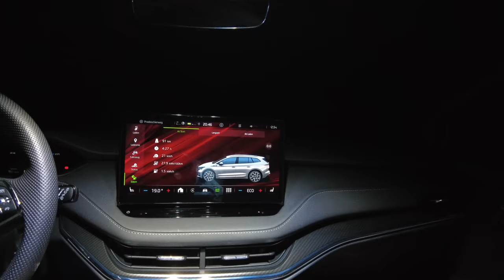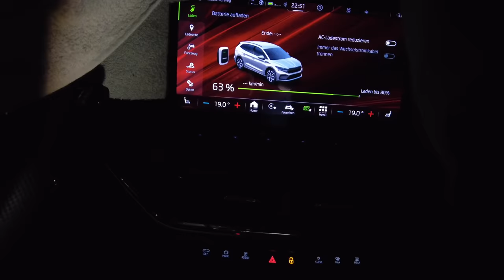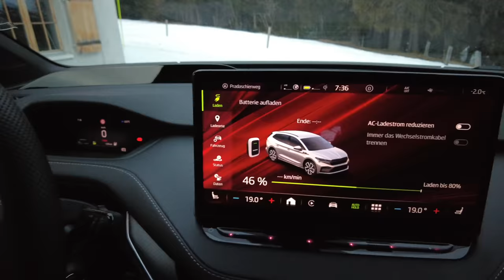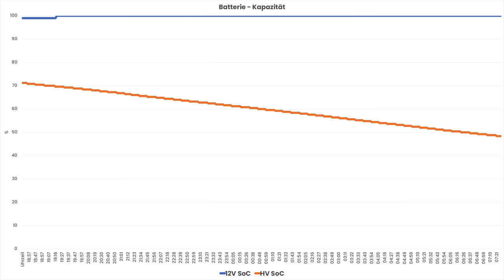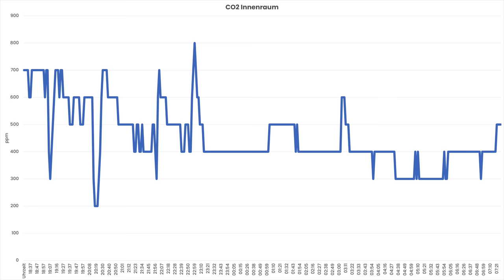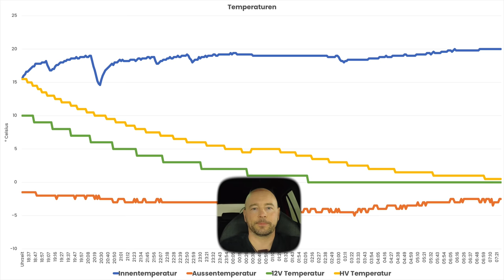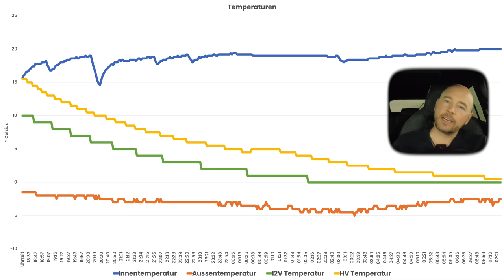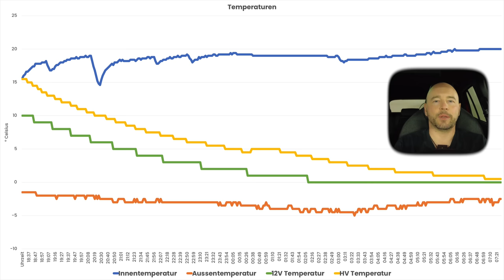Eine Winternacht im Skoda ENYAQ - Bleibt es warm? Wie geht das? Verbrauch? Bequem? Der grosse Test!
Ihr kennt mich mittlerweile, ich bin gerne in der Natur. Darum möchte ich auch in meinem @skoda  ENYAQ iV schlafen können. Dazu habe ich mir ein Schlafsystem gekauft und getestet. Standesgemäss natürlich auf einem Roadtrip in die Bündner Berge. Komm mit nach Churwalden in der @Lenzerheide.official  und erlebe eine Winternacht im ENYAQ iV.

Alles zum Verbrauch und zur Bequemlichkeit. Dazu Tipps & Tricks wie Du den ENYAQ in einen "Camping Modus" versetzen kannst. Und auch der Ausflug in die Berge kommt nicht zu kurz.

► Kapitel
00:00 Hallo Freunde des gepflegten Ladespasses
00:47 Was machen wir hier?
01:21 ENYAQ zum Schlafzimmer umbauen
07:32 Das Nachtlager ist parat
10:39 Gute Nacht im Hotel der 1000 Sterne
12:40 Schönen Guten morgen & Verbrauch
15:03 Kaffee? Nein, so nicht :(
17:30 Ganz schön affig, der Camping Modus
18:58 Die Nacht in Zahlen und Diagrammen
24:55 Die eigene Batterie laden
26:15 Auf zum Gipfel des Fulhorn
28:10 Macht's gut und bleibt energiegeladen